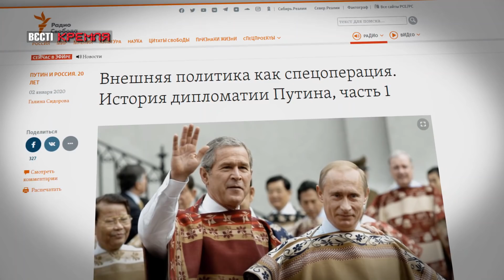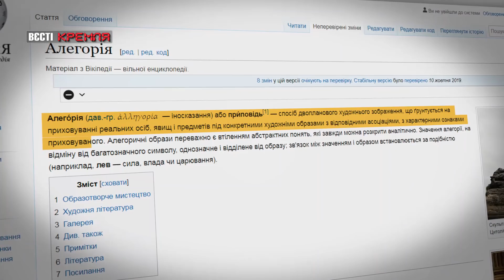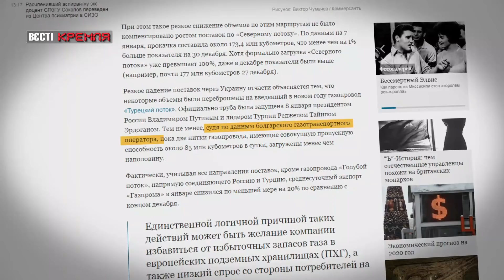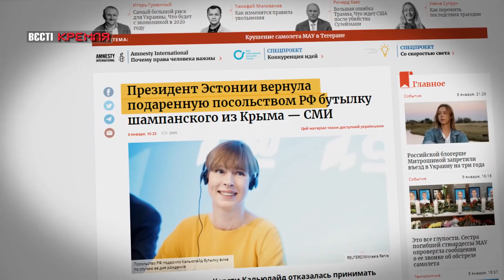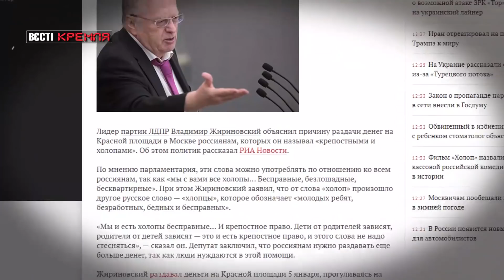Путін проклав VodkaStream до Ердогана, Вєсті Кремля. Слівкі, 9 січня 2020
У свіжому випуску програми "Вєсті Кремля. Слівкі" за 9 січня – Володимир Путін заявив, що буде захищати інтереси росіян у всьому світі, і тому замість газопроводу до Туреччини запустив водкопровід.